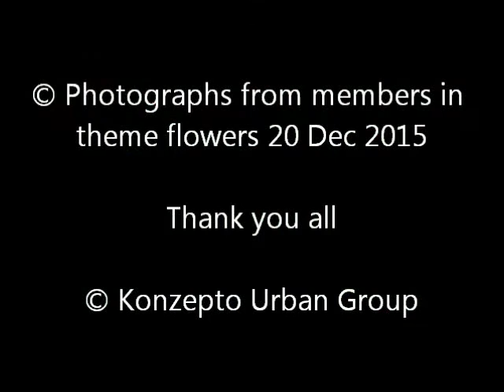FLOWERS 20 DEC – Konzepto Urban Group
© Photographs from members in theme Flowers, 20 Dec 2015